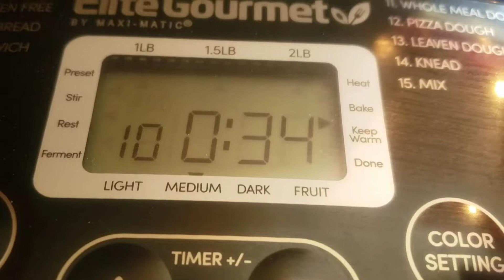Making CAKE w/Gourmet Elite Bread Machine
3/4 Cup – Unsalted Butter (softened)

3 Eggs (lightly beaten)

2 Cups – All Purpose Flour

1 1/2 Cups – White Granulated Sugar

3 Teaspoons – Baking Powder

1/2 Teaspoon – Salt

2 Teaspoons – Vanilla Extract

2 tbl spoons milk